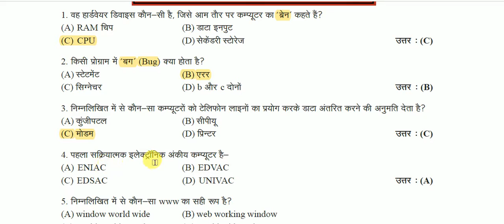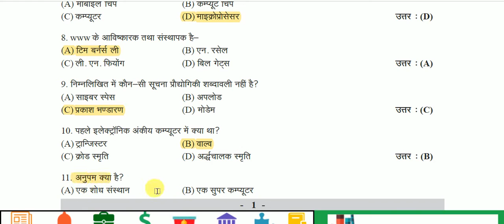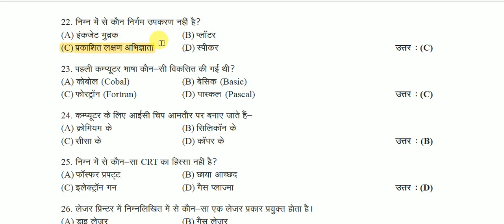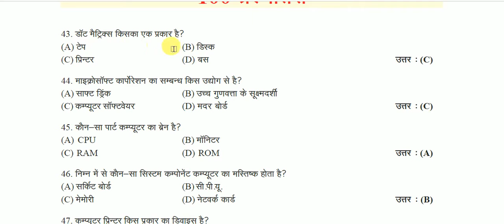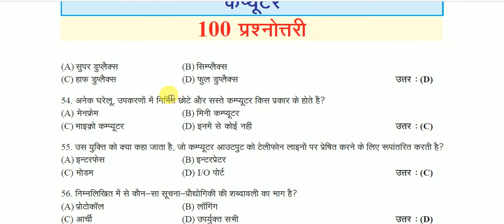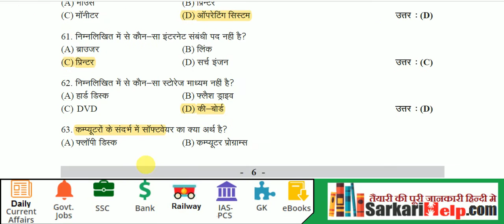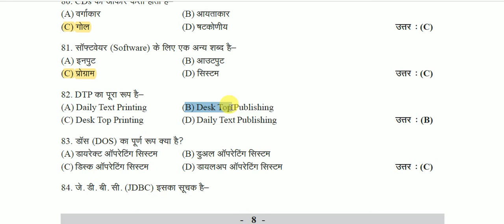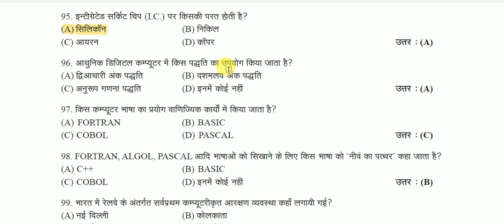Computer General Knowledge Quiz || कंप्यूटर जीके क्वेश्चन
Computer General Knowledge Quiz  for All Competitive Exams like SSC, Railway, IB, Bank, UPSC, BPSC, MPSC, PCS, etc.